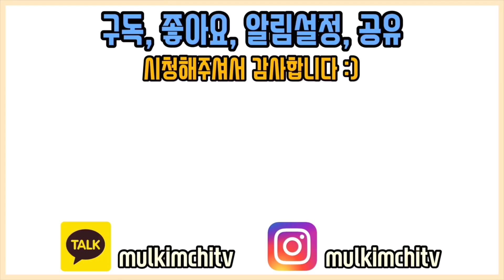바르게 앉은 방법과 커블체어 사용하는 꿀팁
[1:1 재활운동 신청]